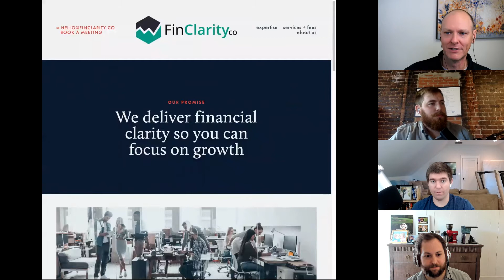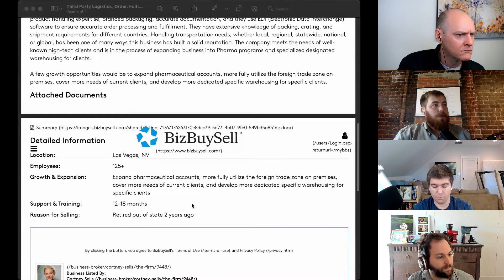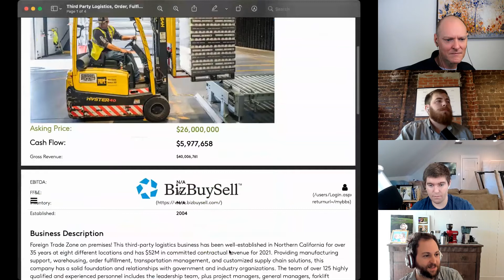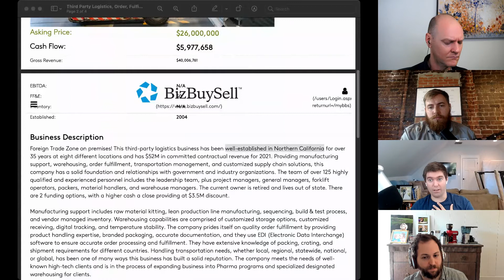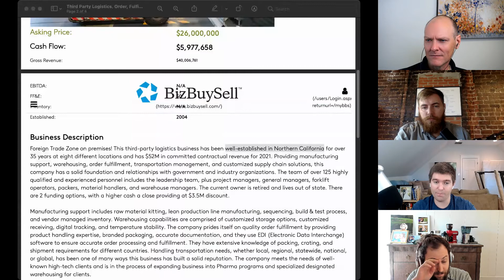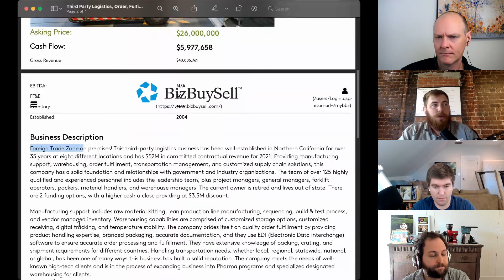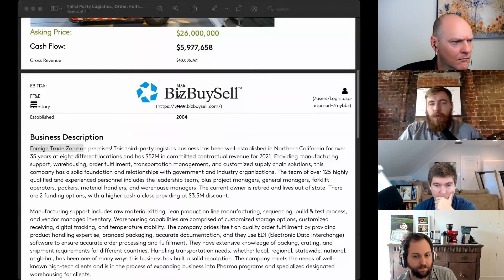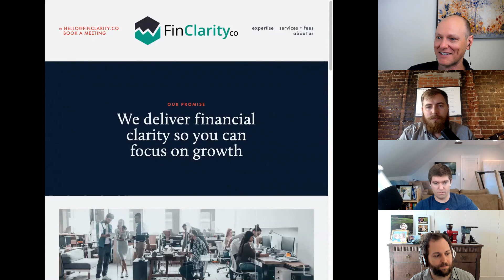Two Logistics Businesses for Sale - e46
Joined this week by Aaron Rubin of ShipHero (shiphero.com / we talk logistics!

= $26mm Third-Party Logistics in Las Vegas
-  $1mm in FBA Prep Business

Bill, Mills and Michael